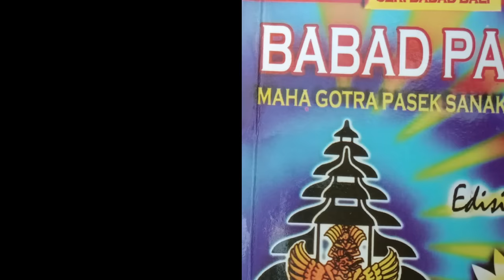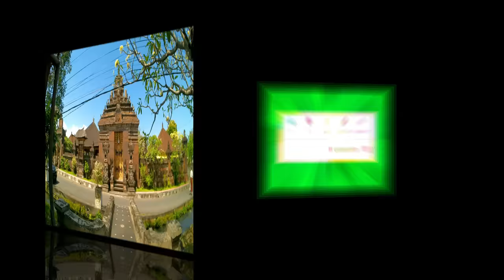Penyebab Gusti Pasek Gelgel Bersaudara Meninggalkan Gelgel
Dari istrinya di Desa Gelgel Kyayi Gusti Agung Pasek Gelgel menurunkan enam orang putra. Keenam putranya itu diberi nama sama yakni I Gusti Pasek Gelgel. Setelah dewasa mereka mendapat kepercayaan khusus dari Dalem Gelgel Sri Smara Kepakisan, yang bertahta mulai tahun 1380 sampai tahun 1460 Masehi.

Kala itu pemerintahan beliau dibantu oleh Patih Agung I Gusti Petandakan, keturunan I Gusti Nyuh Aya atau Arya Kepakisan, Mantri Gusti Kubon Tubuh keturunan Arya Kuthawaringin, Demung I Gusti Pinatih keturunan Banyakwide, dan Tumenggung I Gusti Abian keturunan Arya Kuthawaringin.

Di samping itu beliau juga dibantu oleh beberapa pegawai tinggi setingkat mantri yang berkedudukan di luar ibu kota Kerajaan Gelgel, yakni di daerah kekuasaannya masing-masing seperti: I Gusti Tabanan, I Gusti Kaba-Kaba, I Gusti Penataran, I Gusti Tohjiwa, I Gusti Brangsingha, I Gusti Pegatepan, I Gusti Tangkas, I Gusti Pering, I Gusti Cagaan, I Gusti Sukahet, I Gusti Dawuh dan I Gusti Jelantik.

Kepercayaan Dalem Gelgel Sri Smara Kepakisan kepada I Gusti Pasek Gelgel bersaudara, tergolong istimewa di mana mereka menerima perintah langsung dari Dalem. Keistimewaan itu menimbulkan rasa iri hati dan kecemburuan pada para petinggi Kerajaan Gelgel.

Dengan adanya kepercayaan itu para pejabat atau petinggi Kerajaan pada merasa sangat khawatir kedudukannya akan tergusur. Mereka waswas kalau I Gusti Pasek Gelgel besaudara kelak akan mendominasi kedudukan tertinggi Kerajaan Gelgel mendampingi Dalem.

Oleh sebab itu I Gusti Pasek Gelgel bersaudara selalu diintimidasi dengan berbagai cara, baik secara fisik atau sekala maupun secara nonfisik atau niskala. Namun usaha itu sia-sia. Untuk menghindari terjadinya pertentangan yang lebih tajam, maka I Gusti Pasek Gelgel bersaudara memutuskan untuk meninggalkan jabatan-jabatan yang mereka duduki.

Pada malam hari, Senin Umanis, Tolu, bertepatan dengan Tilem sasih Kapitu atau bulan Januari, I Gusti Pasek Gelgel bersaudara, dengan diiringi beberapa orang, meninggalkan ibu kota Kerajan Gelgel menuju arah timur laut dan tiba di Bukit Buluh, Desa Gunaksa.